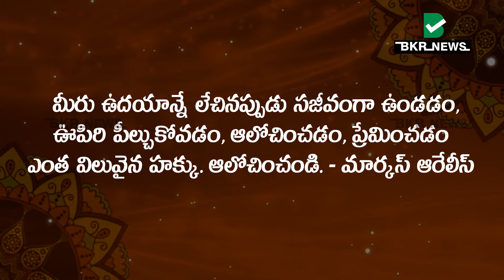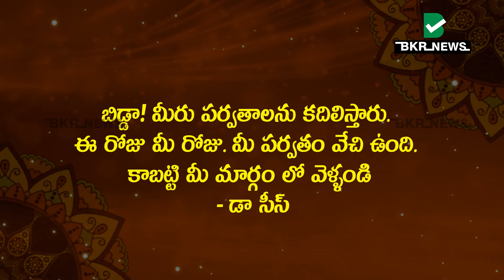తలరాత మారాలంటే ఈ బంగారు మా(బా)టలో నడవాల్సిందే||Best Inspirational Video In Telugu||Nellore||BKR NEWS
BKR News